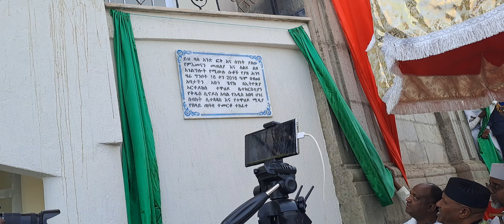ጉራራ ኪዳነምህረት|ግንቦት ኪዳነምህረት|የገበያ ህንፃ ምርቃት|ቅዱሳን ጳጳሳት በተገኙበት